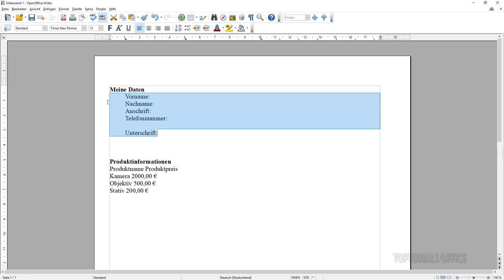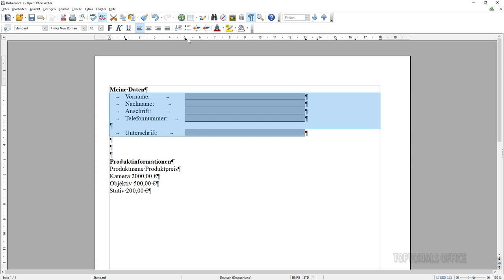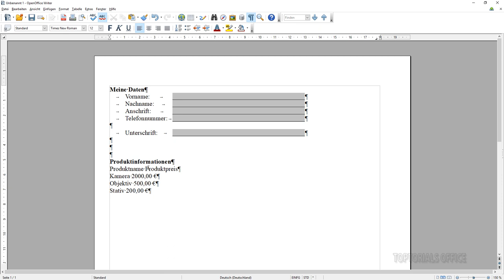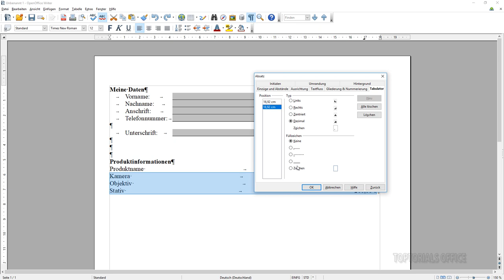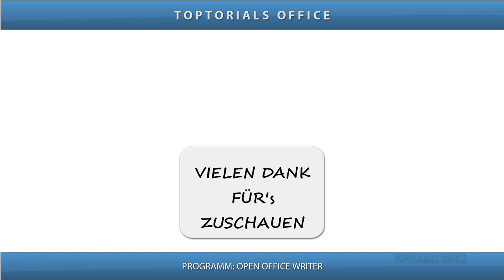Füllzeichen mit Tabulator setzen (OpenOffice Writer)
In diesem Tutorial zeige ich Euch wie das in OpenOffice Writer mit den Füllzeichen bei den Tabulatoren funktioniert.
Hiermit könnt Ihr unter anderem Linien zwischen zwei Tabulatormarken ziehen. Damit lassen sich Formulare erzeugen wo später auf dieser sogenannten Hilfslinie Daten eingetragen werden können.
Ihr könnt diese Füllzeichen aber auch nutzen um eine Linie zwischen Produkt und Preis zu ziehen damit man beim lesen längerer Listen nicht versehentlich in eine andere Zeile rutscht.
Ein leicht verständliches Tutorial für Anfänger aus dem Bereich:
OpenOffice Writer